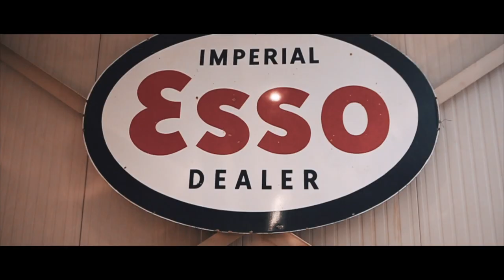Filmed with More Local Podcasts in Mississauga!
Filmed two podcasts and were so funny! You don't want to miss out on when these episodes drop on their channels.

GEAR:
Canon EOS 5D Mark III
Canon EF 50mm F/1.8 II
Canon EF 24-70mm F/2.8L USM
Canon EF 70-200mm F/2.8L IS II USM
Rode VideoMic Pro+
Yongnuo Speedlite YN560 IV
JOBY GorillaPod 3K Kit